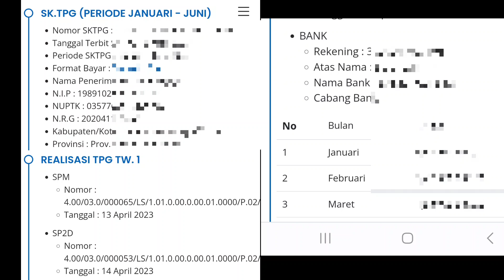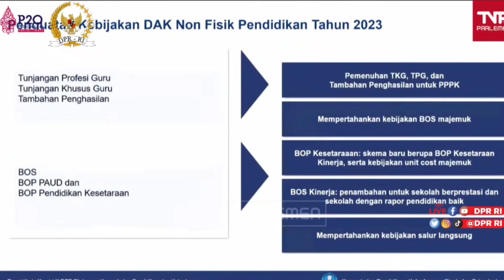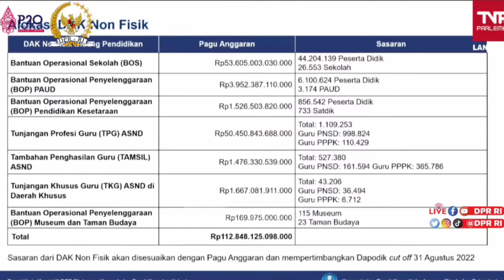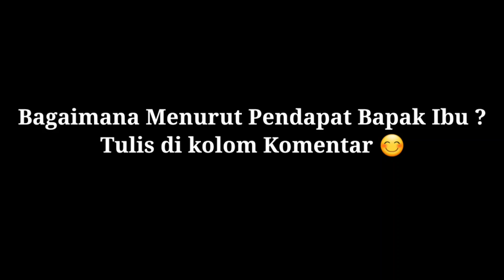KABAR GEMBIRA TANGGAL PENCAIRAN UANG SERTIFIKASI GURU TRIWULAN 2 TAHUN 2023 ⁉️ BERSIAP LAKUKAN INI